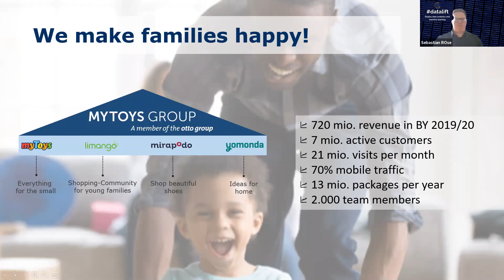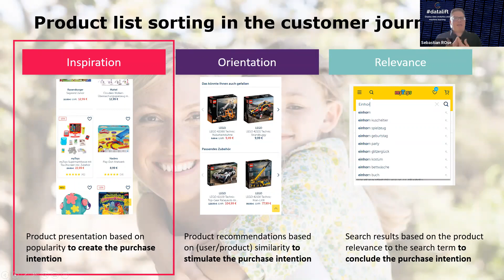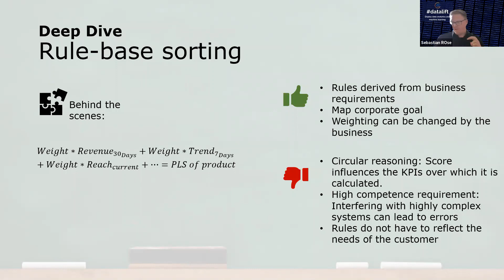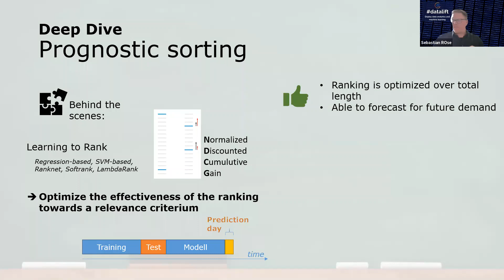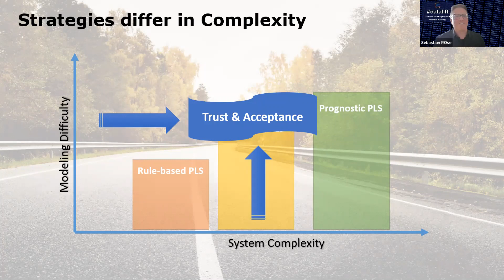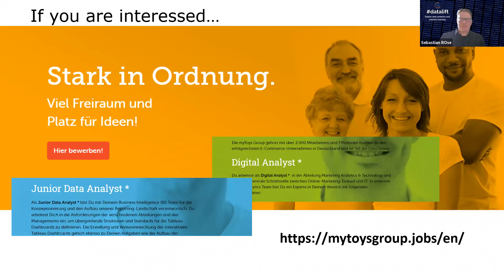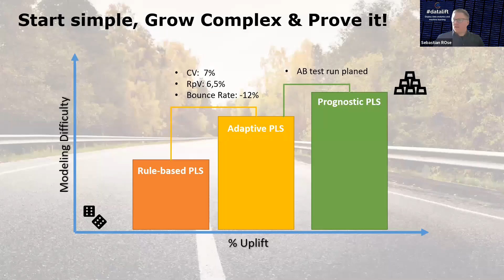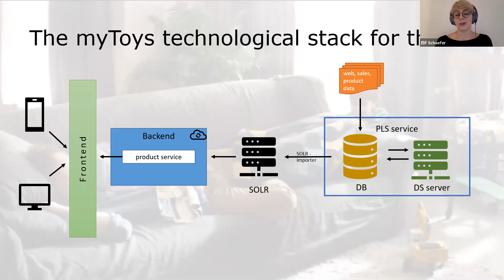datalift: Product List Sorting use case by myToys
Use case in production: "The product list sorting algorithm. How MYTOYS uses machine learning for customer conversion"

Presented by Dr. Sebastian Rose, Senior Data Scientist, MYTOYS GROUP
Moderated by Elif Shaefer

Recorded live at datalift No 2 on November 27, 2020

Dr. Sebastian Rose is a senior data scientist with deep expertise in e-commerce. Looking at the challenge of in which order to present thousands of products in such a platform, he discusses the implementation of three different sorting strategies. Sebastian shows us that following the principle “start simple, grow complex” results in better customer experience while gaining the trust of  business stakeholders.